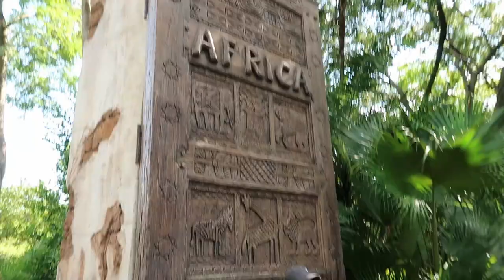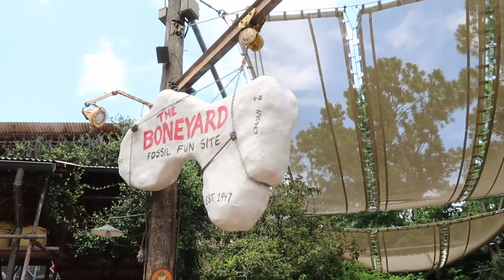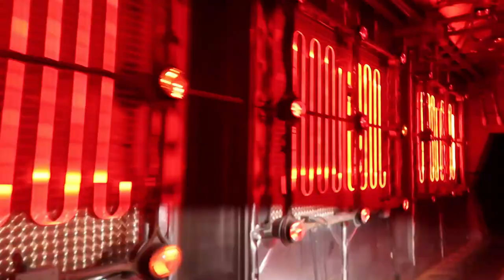Animal Kingdom Tusker House Breakfast | Boneyard Playground | July 2019 vlog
We start our Animal Kingdom day off with one of our favorite character meals Tusker House breakfast. We do a little exploring around the park and then Everett gets his first bubble wand! We end the day with a few rides and a visit to my favorite area of the park- Pandora.